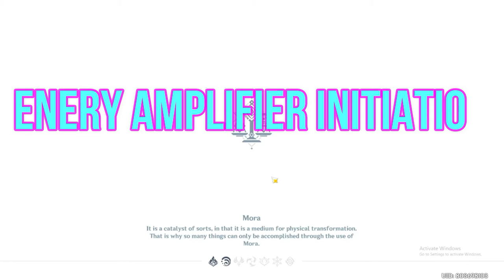ACT III : YAOGUANG SHOAL - PLACE OF INTEREST | ENERGY AMPLIFIER INITIATION QUEST [GENSHIN IMPACT]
ACT III : YAOGUANG SHOAL

ACT III : YAOGUANG SHOAL - PLACE OF INTEREST | ENERGY AMPLIFIER INITIATION QUEST